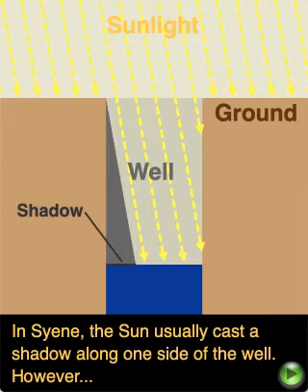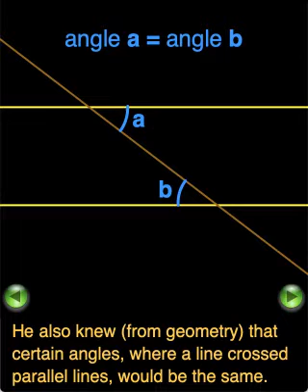Animation of Eratosthenes' Method for Measuring Earth's Circumference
The Greek astronomer, mathematician and geographer Eratosthenes of Cyrene (276-194 BC) was the first person to accurately measure the circumference of Earth. This animation illustrates his method. Randy Russell (flyrussell.com) developed this animation (using the now-defunct Flash animation software) for a citizen science project as part of his work on the Windows to the Universe web site.